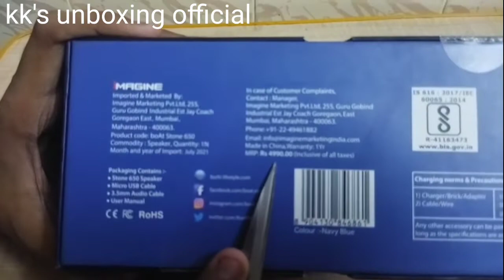Boat Stone 650